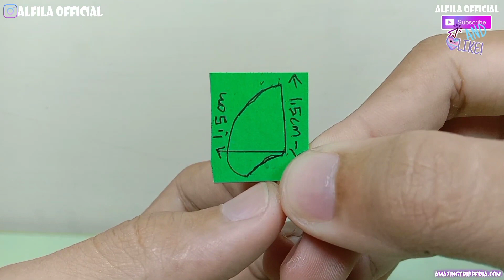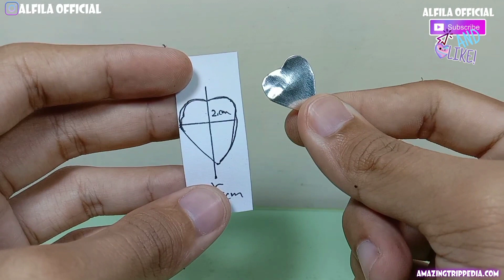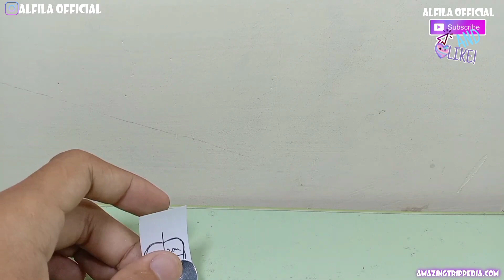HOW TO MAKE A SUPER POWERFUL REMOTE CONTROL SHIP PRODUCTION MACHINE PROPELLER FAN RANGE USING BATERY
HOW TO MAKE A SUPER POWERFUL REMOTE CONTROL SHIP PRODUCTION MACHINE PROPELLER FAN RANGE USING BATERY @AlfilaOfficial @5MinuteCraftsAlfia @alfilaReels @AlfilaOfficial alfilaofficial 5minutecrafts alida shortvideo tranding art electronic trandingshorts fypviral fypシ fypシ゚viral